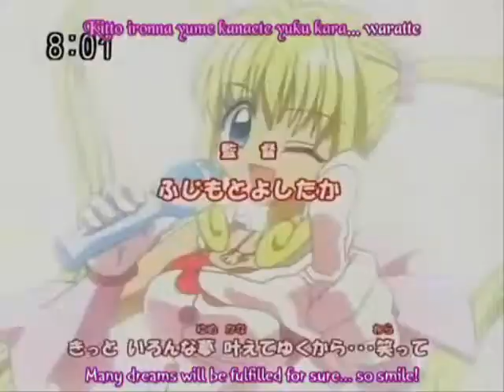Why Not - Kaito x Luchia